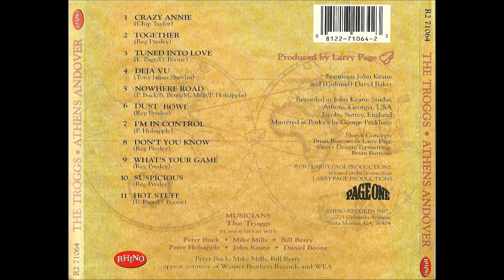The Troggs,Crazy Annie